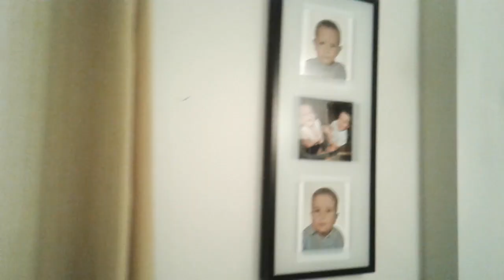You're my heart, You're my soul Antoni Canada